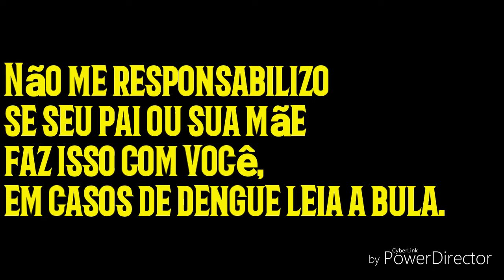FORMAS DE APRENDIZAGEM (zuera) ft. ISAQUI VLOGS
Formas de aprendizagem kkkkk espero q gostem
PARTICIPAÇÃO: Isaqui Vlogs